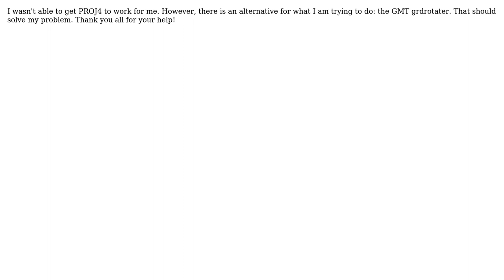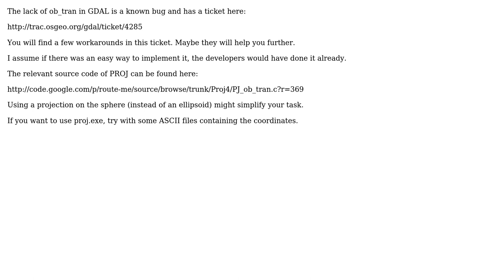GIS: How to use PROJ4 to reproject a file? (2 Solutions!!)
GIS: How to use PROJ4 to reproject a file?

With thanks & praise to God, and with thanks to the many people who have made this project possible! | Content (except music & images) licensed under CC BY-SA | Music | Images & others | With thanks to user GeoSharp user Francis Rayder user AndreJ and the Stack Exchange Network Trademarks are property of their respective owners. You are responsible for your own actions.